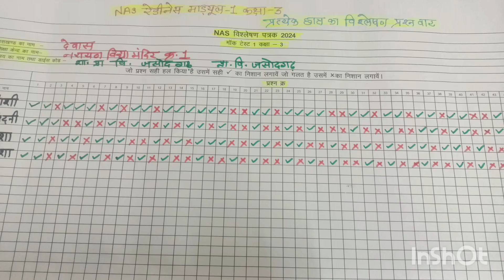N A.S रीडीनेस माड्यूल 1 ,कक्षा 3 प्रत्येक छात्र का प्रश्नवार विश्लेषण पत्रक